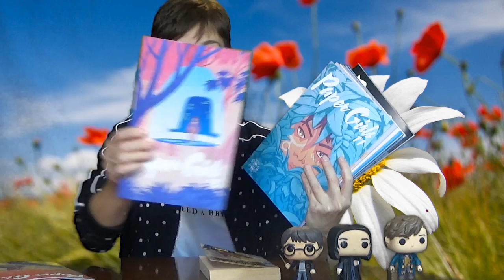💝 Regalos Cumpleaños 💝 Mejores lecturas de Agosto💝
Hola amigos lectores ! Esta semana os enseño algunos de mis regalos de cumpleaños y os traigo el Top con las mejores lecturas del mes de Agosto.